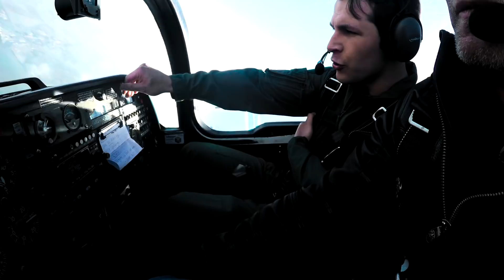Ook vlieger worden? Ik ga het je leren | Defensie vliegers commercial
Vlieger worden bij Defensie is misschien wel makkelijker dan je denkt. Onze vlieger leert je hoe ook jij vlieger kunt worden. Bekijk in 5 video's welke stappen je doorloopt om vlieger te worden bij Defensie.